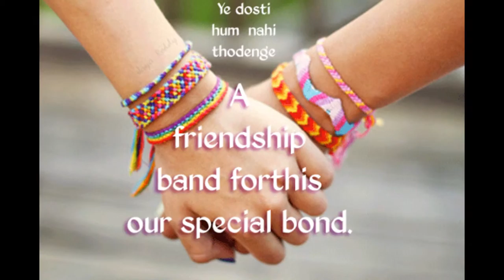happy friend ship day 2016